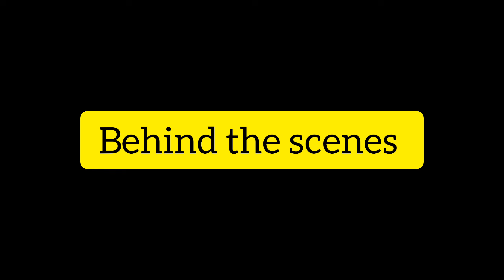UHIKI WA DADA SARAH (Episode 2)